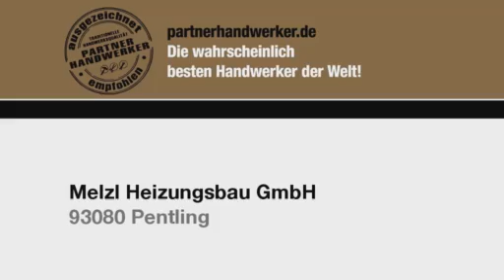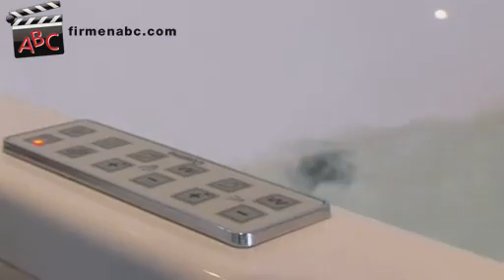Installateur und Haustechnik Melzl Heizungsbau GmbH in Pentling, Regensburg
Zu Haustechnik Melzl Heizungsbau GmbH aus Pentling bei Regensburg finden Sie ein ausführliches Porträt

Für Heizungsbau, Photovoltaik, Solaranlagen und Sanitär müssen echte Profis her!

Das Installateur Unternehmen Melzl Heizungsbau und Sanitär mit Firmensitz in Pentling bei Regensburg führt mit 40-jähriger Erfahrung Arbeiten im klassischen Heizungs-, Lüftungs- und Sanitär-Bereich fachmännisch aus.

Außerdem hat sich die Haustechnik-Firma aus Regensburg auf die Montage von Solaranlagen, Wärmepumpen und Schwimmbadtechnik spezialisiert.

Das hochmotivierte Installateur Team kümmert sich um  Inbetriebnahmen sowie Wartungsarbeiten für Öl- und Gasanlagen. Zum erstklassigen Haustechnik-Service gehört auch der Störungs-Notdienst.

Der Installateur-Betrieb aus Pentling bei Regensburg legt großen Wert darauf, seine Installateure selbst auszubilden, um aktuellstes Wissen und neueste Techniken übermitteln zu können.
Neben Privatkunden wird dieses große technische Wissen auch der Industrie und öffentlichen Einrichtungen zur Verfügung gestellt.
Zudem ist die Heizungsbau- und Photovoltaik-Firma Melzl Mitglied des Fachverbandes S.H.K. und der Handwerkskammer. Dies garantiert hohe Qualität, welche stets für Kundenzufriedenheit sorgt.

Weitere Infos zum Installateur aus Pentling bei Regensburg und seinen Leistungen auf den Gebieten Solaranlagen, Wärmepumpen und Schwimmbadtechnik, Sanitär, Photovoltaik, Heizungstechnik und Haustechnik finden Sie

Unternehmensgründung:
Das Traditionsunternehmen wurde schon 1971 gegründet. 1984 wurde es in eine GmbH umfirmiert und heute leitet der Sohn des Firmengründers als Heizungssanitärmeister den Betrieb.

Mitarbeiterzahl:
Zum Team gehören 32 hochqualifizierte Mitarbeiter/-innen und 4 Auszubildende.

Kundeneinzugsgebiet:
Das Einzugsgebiet unserer zufriedenen Kunden/-innen reicht bis weit über die Grenzen Regensburgs hinaus.

Leistungen und Spezialisierung:
Neben Arbeiten zur klassischen Heizungs- und Sanitärbranche haben wir uns auch auf Solaranlagen, Lüftungstechnik, Schwimmbadtechnik und Wärmepumpen spezialisiert. Gasinstallationen für die REWAG AG werden stets zur vollsten Zufriedenheit erledigt.

Wir überzeugen nicht nur durch den Verkauf von neuen Produkten, sondern ebenso durch den erstklassigen Service und durch unseren Notdienst.

Erfolgsfaktoren:
Unsere Mitarbeiter/-innen werden bei Herstellerschulungen ständig weitergebildet. Als Mitglied der Bau- und Berufsgenossenschaft und des Fachverbandes SHK und der Handwerkskammer erledigen wir selbst ausgefallene Kundenwünsche gerne und zufriedenstellend.

Erwähnenswertes:
Produktschulungen stehen bei uns an 1. Stelle, so können wir selbst die neuesten Anlagen professionell installieren und warten. Wir verfügen über einen besonders großen und modernen Werkzeugpool.

Mit insgesamt 10 Dienstfahrzeugen sind die hochmotivierten Mitarbeiter/-innen jederzeit schnell vor Ort, um Neuanlagen zu installieren oder Reparaturen vorzunehmen.